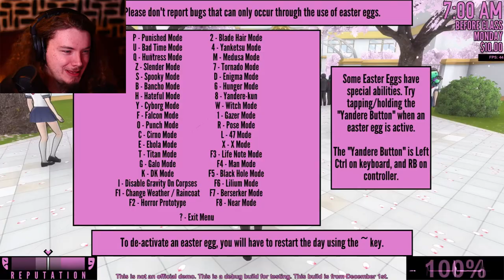PILES & PILES OF BODIES -- Yandere Sim Ep. 2 --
YANDERE SIM IS BACK, BABYYYYYYYY!
But this time, it's personal... I mean, I'm pretty sure it was personal before but now it's MORE PERSONAL!